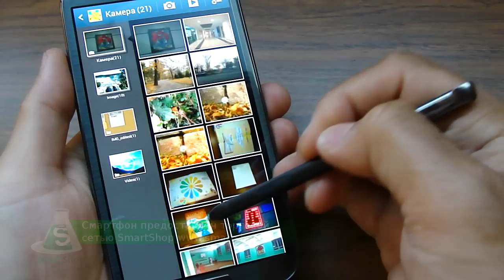Инструмент Air view для стилуса в Samsung Galaxy Note 2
Редакция SmartrShow испытывает отличный инструмент Air view в новейшем стилусном планшете Samsung Galaxy Note 2.